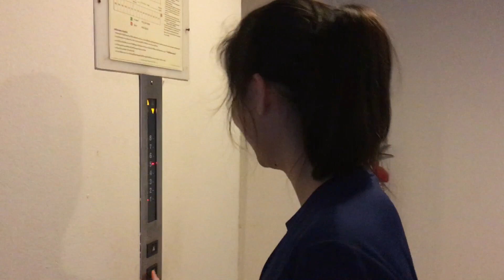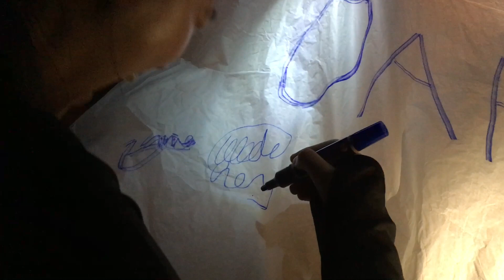ZANSTRAVELVLOG // CHIANGMAI 11 NOV